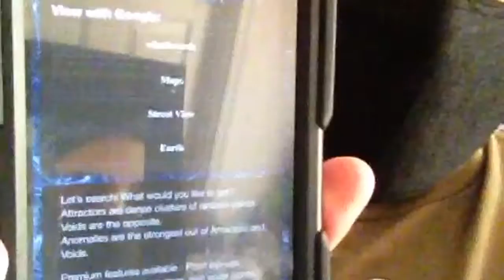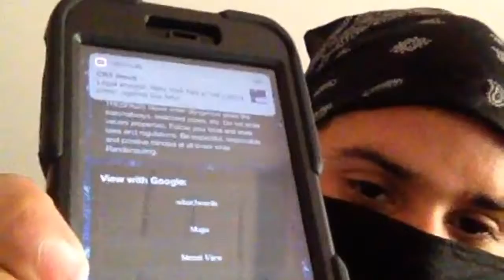Going Randonauting #2 unthinkable outcome 🙈🙈🙈🙈🙈🙈🙈😱😱😱😱😱😱😱😱